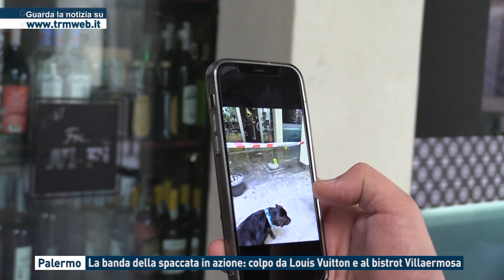Palermo - La banda della spaccata in azione: colpo da Louis Vuitton e al bistrot Villaermosa